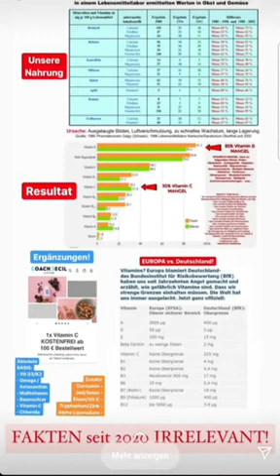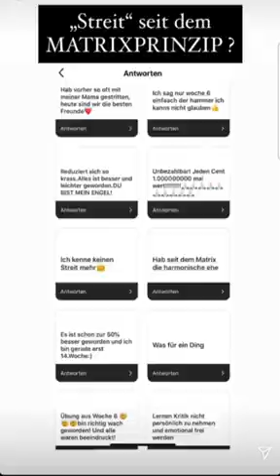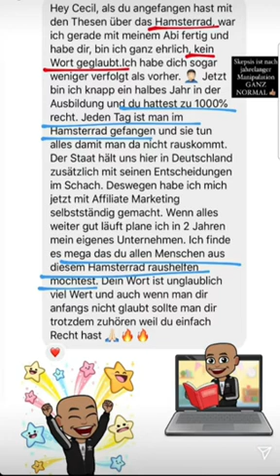[Coach Cecil] Instagram Story vom 06.03.2021 | Insta-Stories verpasst? Hier komplett anschauen!